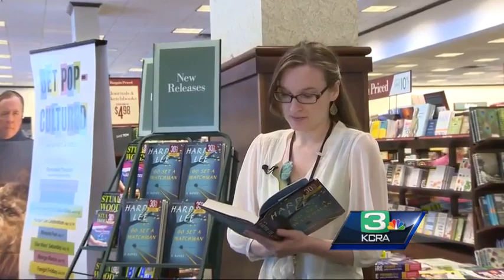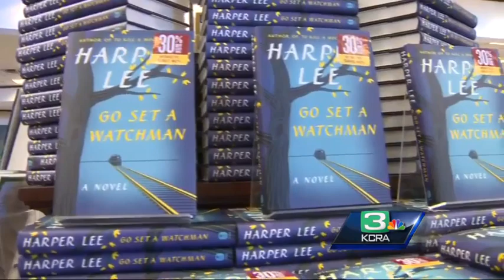To kill a classic? Readers raise questions about latest Harper Lee book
On Tuesday, Harper Lee's literary follow-up to the classic "To Kill A Mockingbird" hit store shelves, and while it arrives with a lot of excitement, it's been overshadowed by controversy.